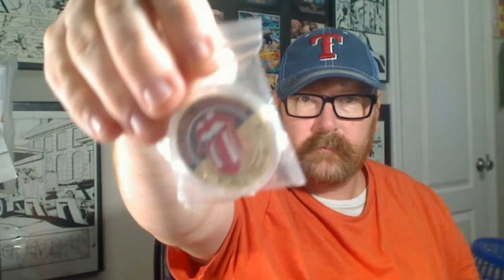G I Joe Advent Calendar Day 19